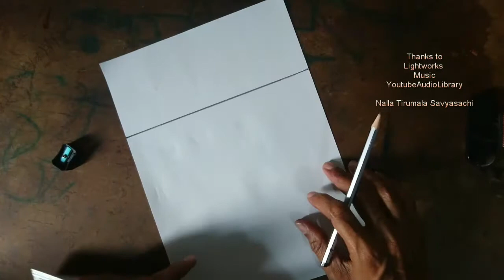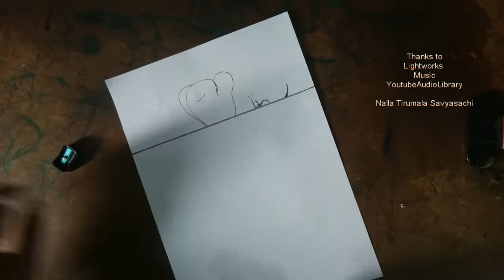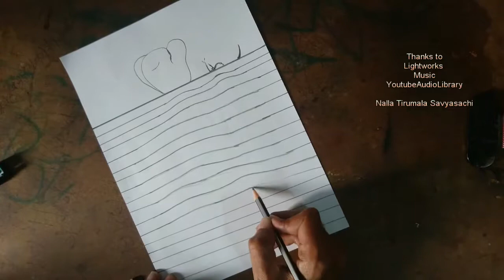Rule Paper 3D Drawing Lord Ganesh Sleeping